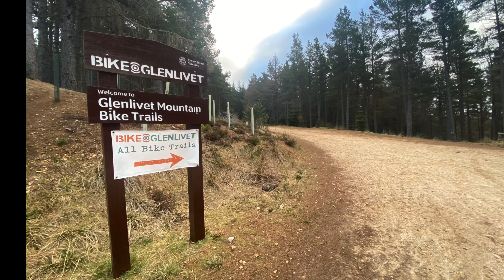Glenlivet MTB trials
Fantastic day out. Recommended for all ages and skills, there is a bit for everyone.

The red track is not that complex,  few drops jumps and rocks but nothing that difficult, very fast indeed, so mind that

Blue track is a very nice track for the whole family.

The orange, yes you need to know what you are doing, but going slow you can go trough.